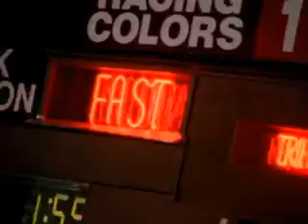Audio Concepts Sound Design for Northfield Park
Writer/Producer: Paul Tapie
Sound Design & Mix: Chris Jensen/Audio Concepts